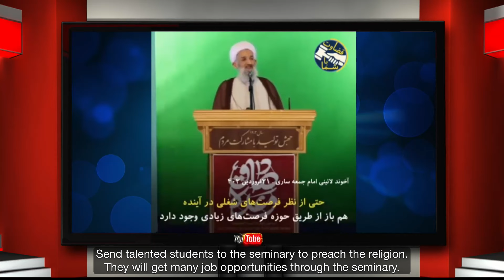A Window to the Fatherland - Monday 22 April 2024